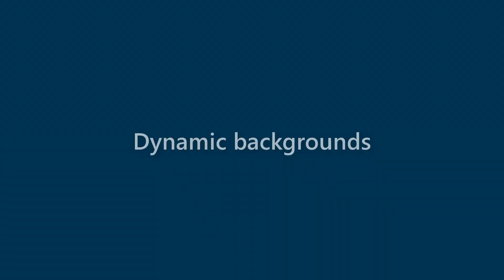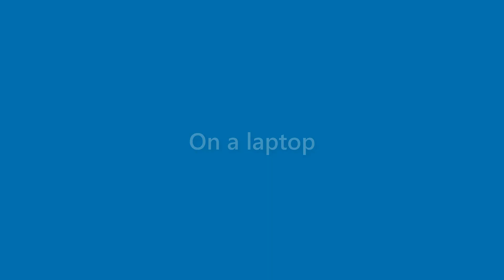Adriana Hinton - appearance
Name Look - Adriana Hinton - appearance. In this video we present "Adriana Hinton" name look and feel in various scenarios.
This video will cover:
How does "Adriana Hinton" look as a personal letterhead?
How does "Adriana Hinton" look on a business card?
How does "Adriana Hinton" look on a computer/laptop screen?
How does "Adriana Hinton" look with different background colors?
How does "Adriana Hinton" look with various fonts?